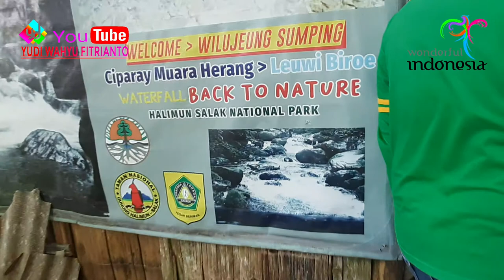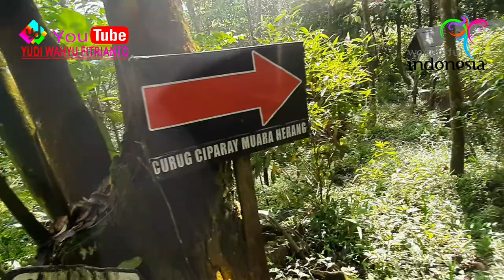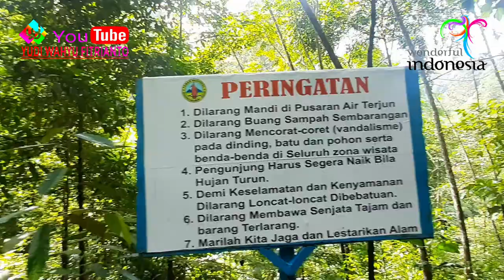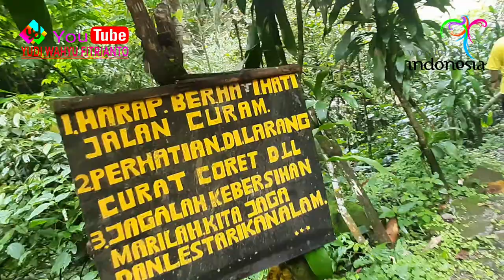KEINDAHAN PESONA CURUG CIPARAY KAB. BOGOR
Curug Ciparay terletak di kawasan Gunung Salak Endah (GSE). Air terjun ini memiliki ketinggian sekitar 72 meter. Air yang mengalir ketika musim kemarau pun cenderung deras, sehingga tidak disarankan untuk berada terlalu dekat dengan air terjun.
Meski begitu, keindahan alam yang melingkupinya tidak bisa diremehkan. Air terjun ini dikelilingi oleh pepohonan lebat dan hijau. Pemandangan hijau ini mempercantik air terjun yang termasuk dalam kawasan Desa Wisata Ciasihan tersebut.